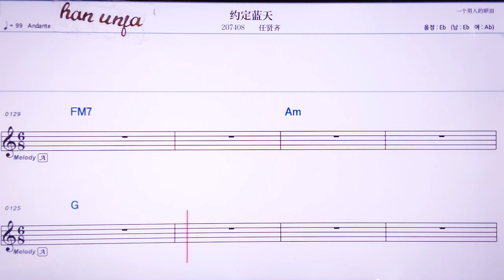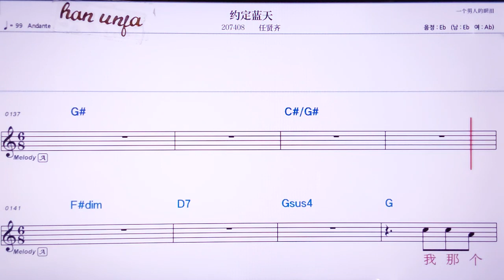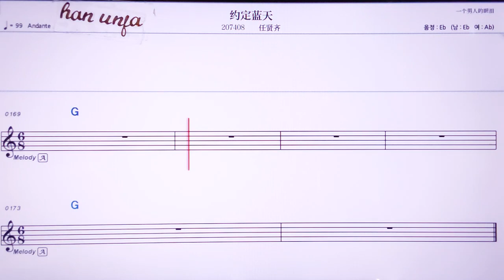💖위에띵란티앤/ 런시앤치 👍MR,노래방, 악보, 코드,Karaoke With Sheet Music